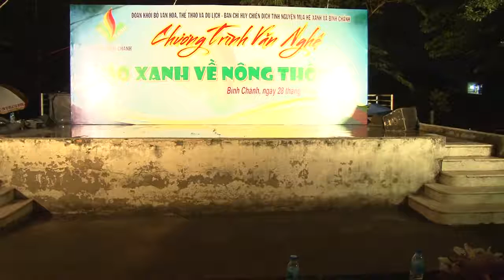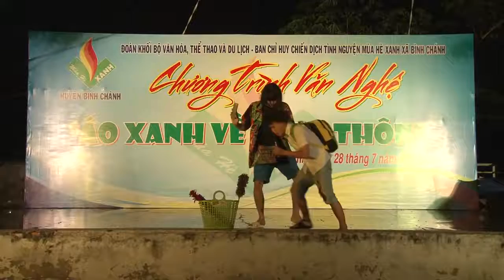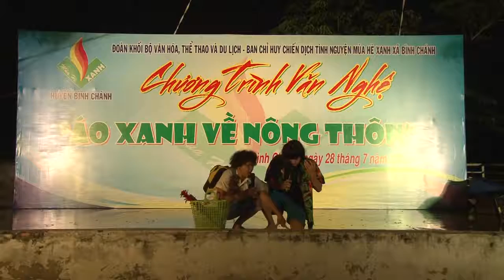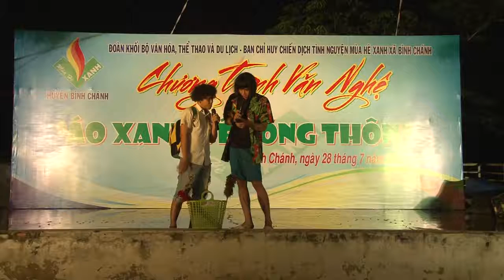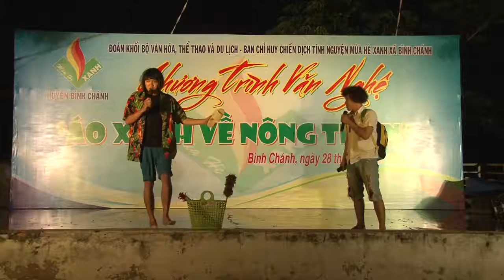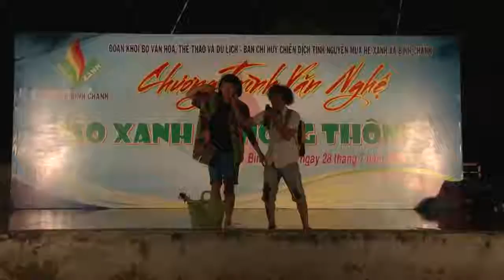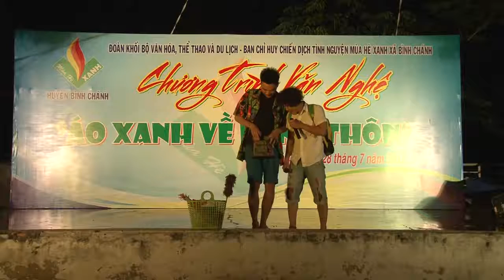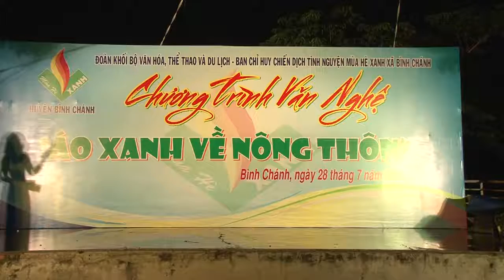Tiểu phẩm Chuyện cái tivi - Y Nhu | Mùa hè xanh xã Bình Chánh | 2015.07.28.(16)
Kênh YouTube hàng đầu của sinh viên, giảng viên và các thế hệ nghệ sĩ trường Đại học Sân khấu – Điện ảnh TP. HCM, nơi cập nhật những video đa dạng và hấp dẫn nhất